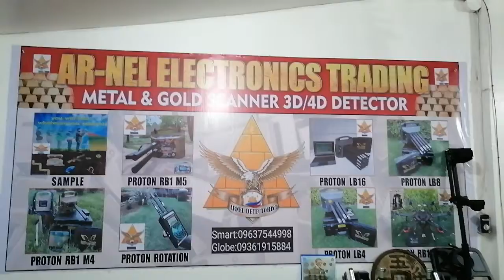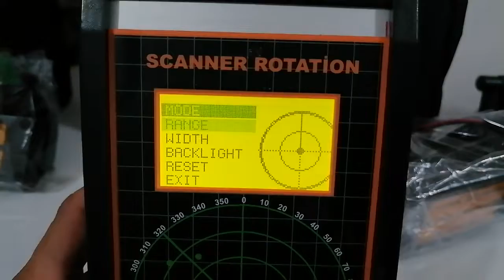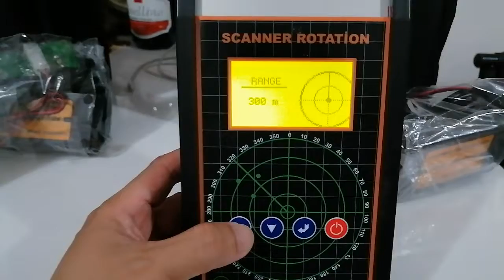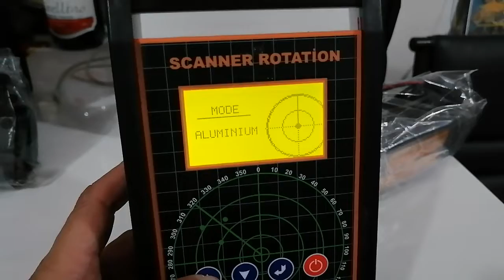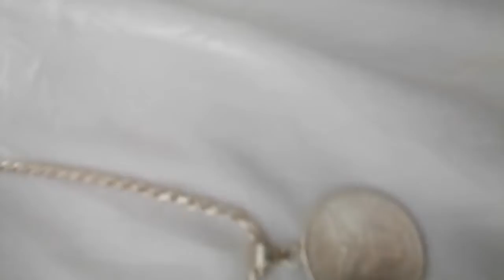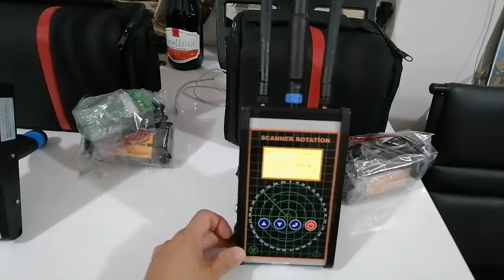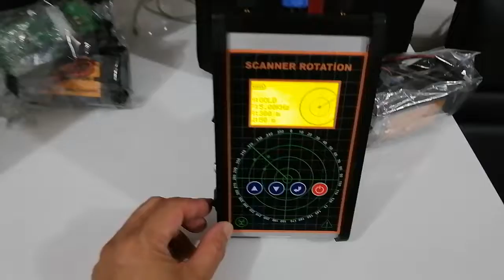hello po mga Ka TH try po natin itong proton rotation sa testing area ntin range 3,000 5meter Depth